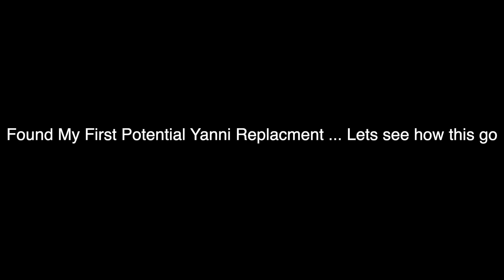I WENT TO A COLLEGE CAMPUS AND FOUND YANNI'S REPLACEMENT ?! 🤣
I hope you are having a great day. Always remember to keep God first in everything.This video is for your entertainment. Enjoy.